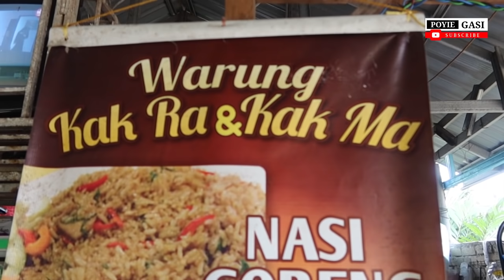Adik Mz Pendikir Cilik Viral | Vlog Poyie Gasi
Tetamu : Adik Mz
Laman Sosial Rasmi Adik MZ ( Pendikir Cilik) :point_down:🏻:point_down:🏻